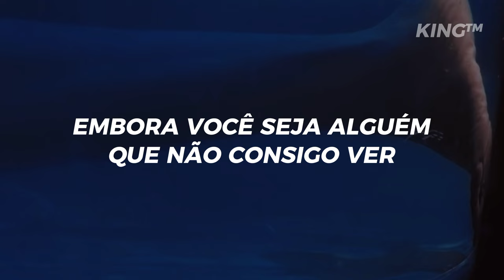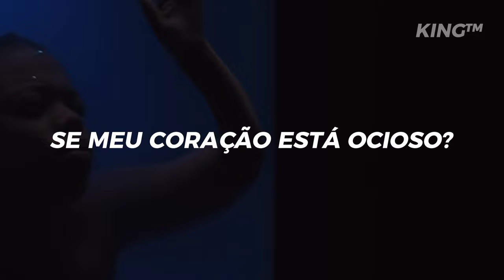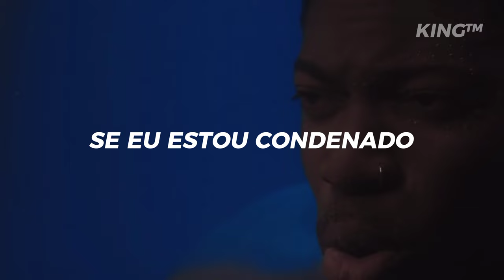Moses Sumney - Doomed | Tradução/Legendado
"Doomed foi lançado em 27 de junho de 2017 por Jagjaguwar. A música é emotiva através de sintetizadores ambientais e as notas mais altas de Sumney lutando com questões existenciais sobre a vida sem amor. Sua voz falha no falsete e aperta o peito do ouvinte como se estivesse esmagada pela solidão. 'Doomed' evoca uma sensação de desejo e desolação.
O videoclipe oficial de 'Doomed' mostra Sumney preso dentro de um tanque de água, incapaz de alcançar uma mulher. A metáfora visual combina com o profundo isolamento dessa música sombria e persistente." -tunefind

Aromanticism